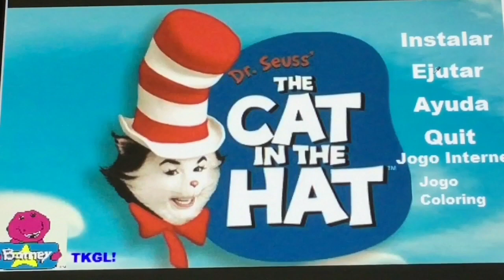Revista CD Expert Kids & Barney Home Video Classic Collection TKGL! Logos